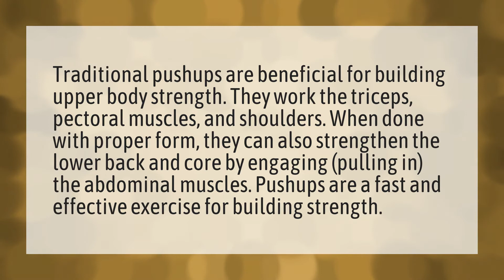Do push ups build muscle?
Chloe Ting • Do push ups build muscle?